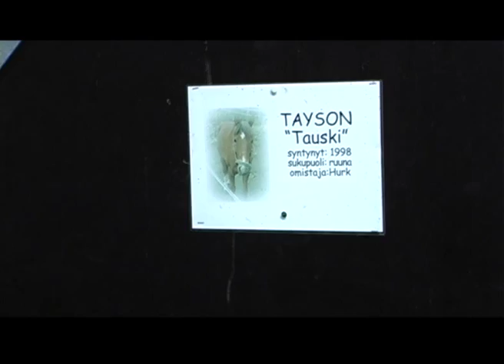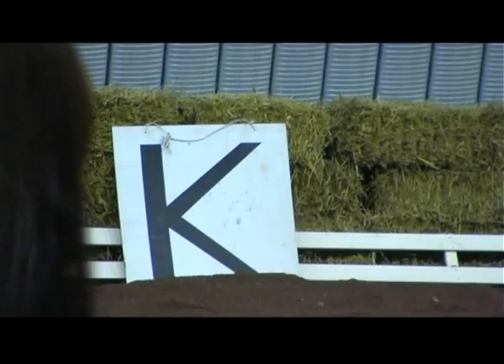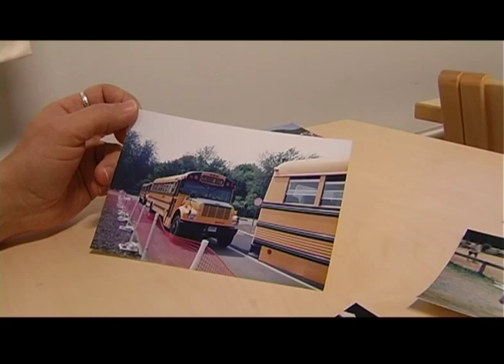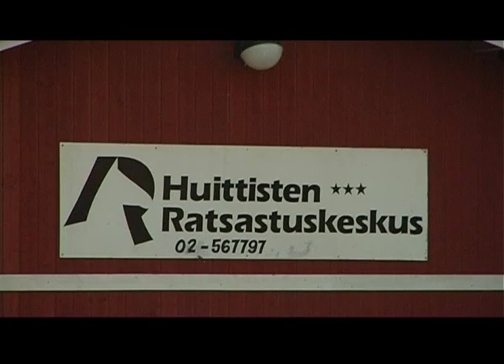Päivä Rekikoskella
Huittisten seudun kansalaisopiston erityisryhmien elokuvapiirin ensimmäinen lyhytelokuva kertoo siitä, mikä tekee Huittisista vammaisratsastuksen huippupaikan!